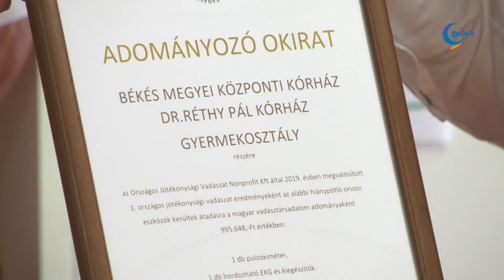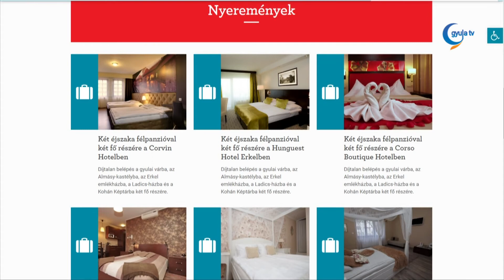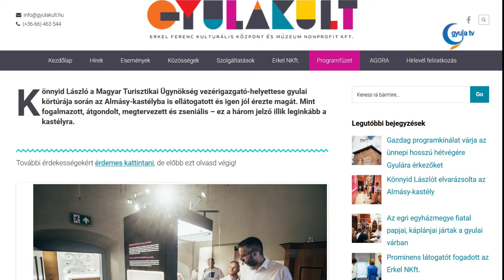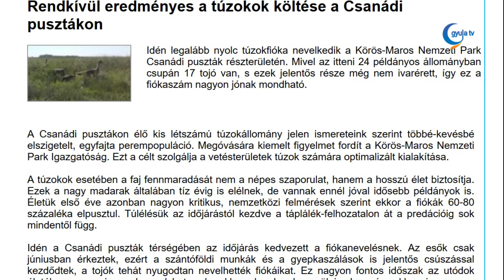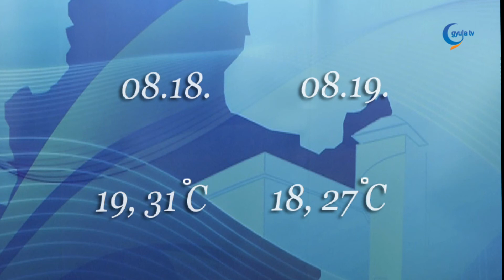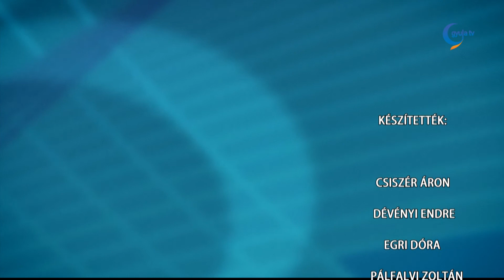Gyula Tv Híradó 2020. 08. 17.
Témák:

- Közel egymillió forint értékű adományt adott át hétfő délután az Országos Jótékonysági Vadászat Nonprofit Kft a Békés Megyei Központi Kórház Réthy Pál Tagkórház Gyermekosztályának. A szervezet által rendezett országos jótékonysági vadászaton befolyt összegből egy új EKG készüléket vásároltak a békéscsabai gyermekosztályon, valamint egy pulzoximéterrel is bővült az eszköztár.

- 99 kutya-gazda páros mérte össze ügyességét a 24. Medivid Agility Kupán és a jubileumi, 25. ParAgility Kupán. A két napon át tartó versenyre a koronavírus-járvány miatt idén csak Ausztriából és Magyarországról fogadtak jelentkezéseket.

- Gyöngyösi Károly festőművész kiállítását nyitották meg csütörtök délután az Ausztráliai és Békési Polgárok Egyesülete szervezésében a Békés megyei Központi Kórház Pándy galériájában. A jótékonysági célokat is kitűző tárlat a "Tájak és virágok szerelmese" címet viseli.

- A tűzijáték ugyan elmarad, de az ünnep nem. Augusztus 20-án sok program várja a gyulaiakat, akik előzetes regisztrációval juthatnak be a tószínpad nézőterére.